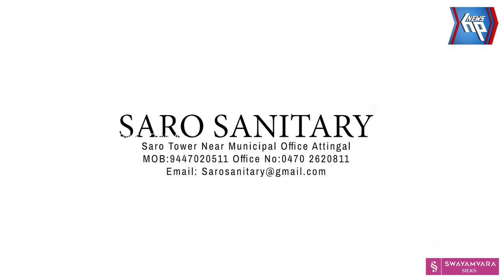അശ്വതി സൂപ്പർ ബസാറിലെ ഞറുക്കെടുപ്പ് വിജയികൾക്ക് സമ്മാനങ്ങൾ വിതരണം ചെയ്തു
അശ്വതി സൂപ്പർ ബസാറിലെ ഞറുക്കെടുപ്പ്  വിജയികൾക്ക്
സമ്മാനങ്ങൾ വിതരണം ചെയ്തു